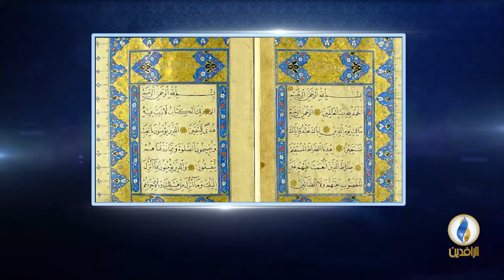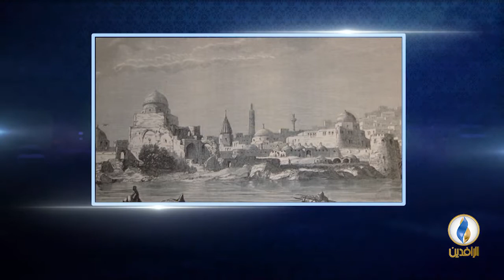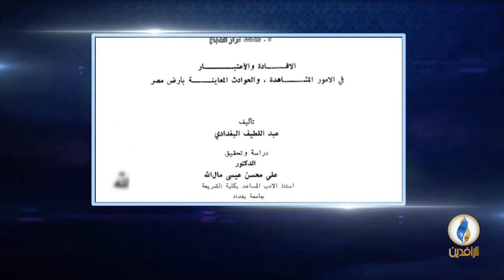أعلام_من_العراق | الحلقة - 36 - عبد اللطيف البغدادي.